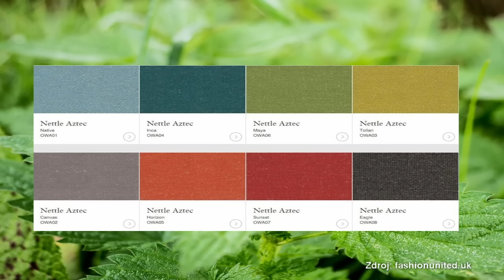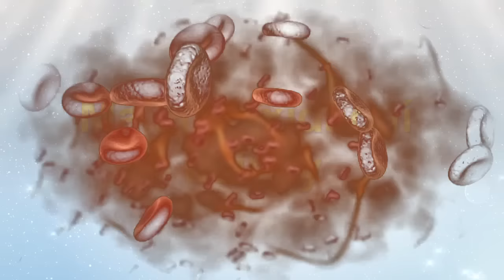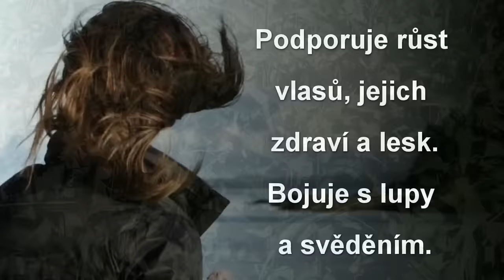Kopřiva - účinky (kopřivový čaj a jeho účinky) - Zdraví z přírody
Kopřiva nás živí, obléká a krášlí. Jaké jsou tedy účinky kopřivy a kopřivového čaje?
Upozornění: Uvedené informace ve videu mají pouze informativní charakter. Vždy se prosíme poraďte s lékařem.

Zdroje: Herbář léčivých rostlin, Jiří Janča, Josef A. Zentrich, Zdraví z boží lékárny, Marie Treben

0:00 Úvod
2:31 Účinky